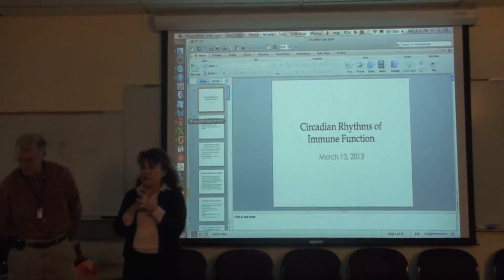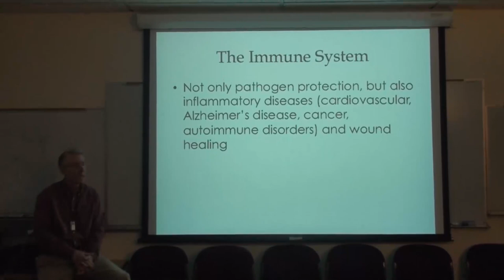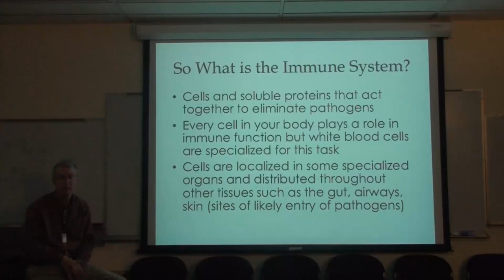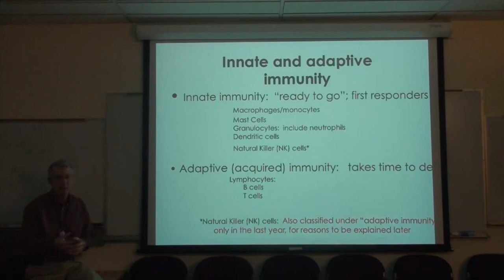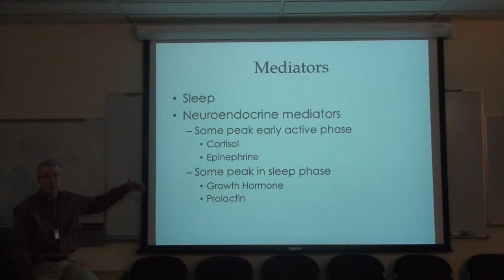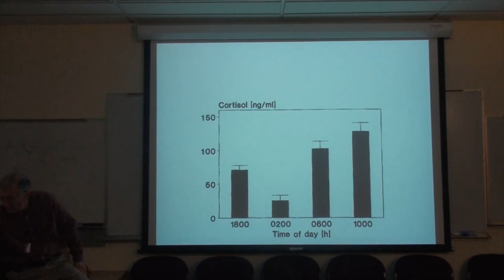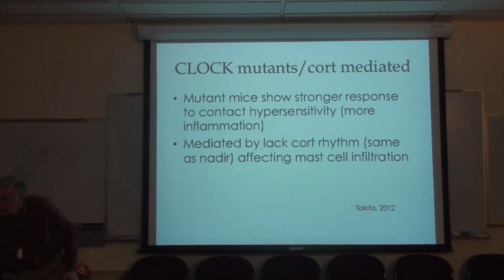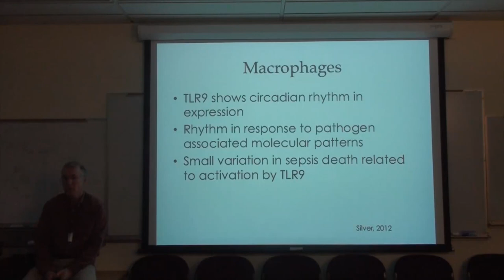MCB529 3-13-13: Circadian Rhythms of the Immune System